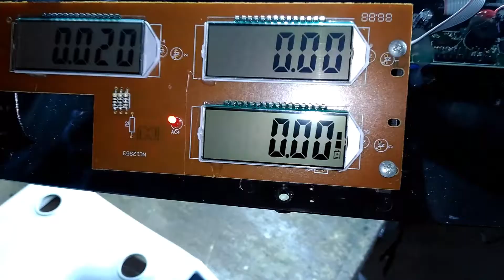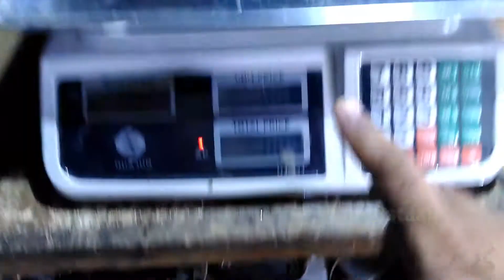DIGITAL SCALE Repair | Juan Bataan